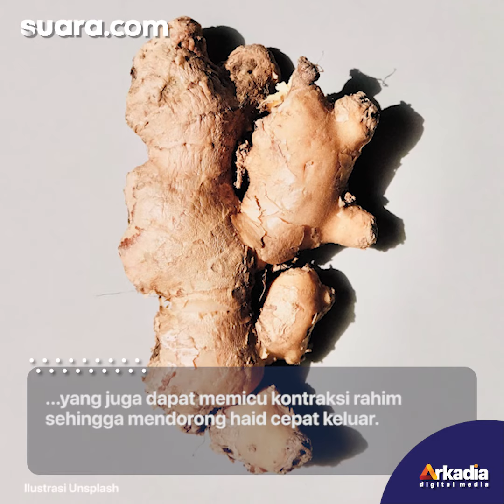6 Makanan yang Diklaim Bisa Bikin Haid Datang Lebih Cepat, Apa Saja?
6 Makanan yang Diklaim Bisa Bikin Haid Datang Lebih Cepat, Apa Saja?

Makanan apa yang bisa membuat haid cepat keluar? Pertanyaan ini mungkin sering terpikirkan oleh segelintir wanita yang siklus haidnya tidak teratur. Selain bertemu dokter, salah satu cara yang dapat dilakukan untuk mempercepat keluarnya haid adalah dengan mengubah pola makan.

Namun perlu diingat, cara ini tidak dapat serta merta mengundang haid datang dalam satu atau dua hari kemudian.

VO/Video Editor: Pradinia Windoe/Azka Rizqi Azura